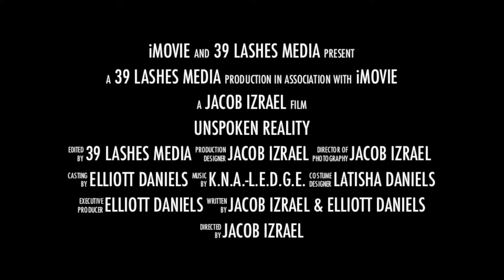Unspoken Reality Trailer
It's time for the Truth about the coming events of the world to be exposed! Make sure you don't miss the premier of Unspoken Reality by K.N.A.-L.E.D.G.E.